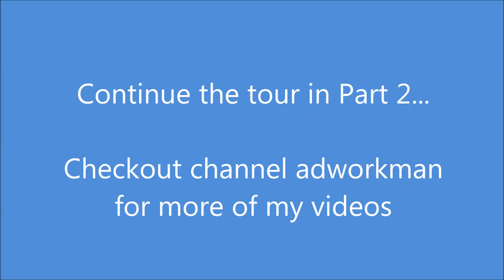Diamondback Gulch & Ancient Ruins Pink Jeep Tour Part 1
We went to visit family in Scottsdale, Arizona over the 2013 Christmas holidays and they suggested a day trip up to Sedona and to try a Pink Jeep tour. I'm glad we did. The weather (as you can see from the videos) was picture perfect and not too chilly. The scenery was just as breathtaking. The videos should give everyone an idea of what they are all about. This trip was about 4 hours and it is condensed here in about 30 minutes of video separated into 4 parts (part 1 of 4). Enjoy!